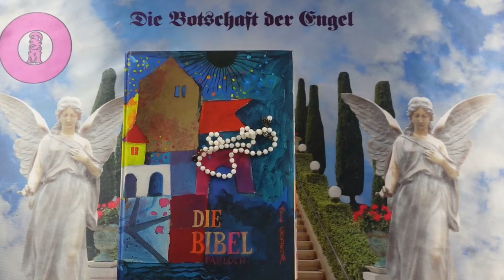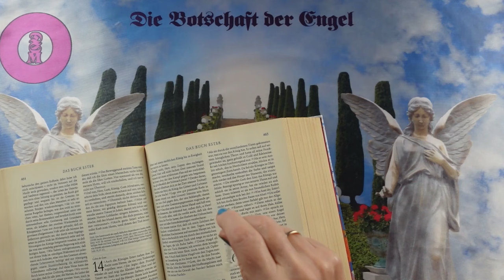Channeling - 2024 Október 16 - Üzenetek a Bibliából❣